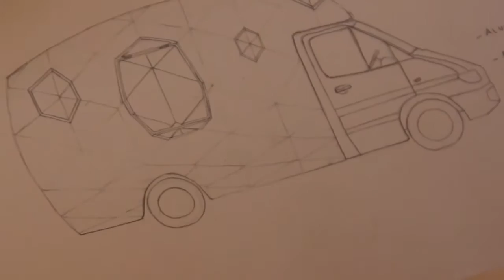Jay Nelson - Local Legendz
Episode 1

Jay Nelson is basically unstoppable. He doesn't let chained fences or conventional design methods get in his way and he makes art that consistently surprises us. He says art is the first thing he was really good at, and working with his hands was always something he wanted to do. Nelson started shaping boards in high school and then transitioned to shaping camper vehicles, tree houses and other artistic but useful pieces of beauty.

In this first episode of our newest series, Local Legendz, Jay shows sketches of designs, walks us through his neighborhood (the Sunset in San Francisco) and tells us a bit about the friends who inspire him along the way. and follow him on Instagram @jay.

Producer:
Cyrus Sutton

Camera:
Cyrus Sutton
James Campbell
Reis Paluso

Edit:
Chris Olivas

Intro Animation:
Alex Farkas-Worthy

ABOUT LOCAL LEGENDZ:
We've found the most amazing people are often more busy working in their communities than making themselves known around the world. Local Legendz is a new collaboration between Leatherman Sport and Korduroy, featuring individuals who are quietly changing the world with their creativity and craftsmanship from their own backyards.

Is there someone of 'legend' status in your hood? We'd love to know! or local_legendz on Instagram and Twitter.